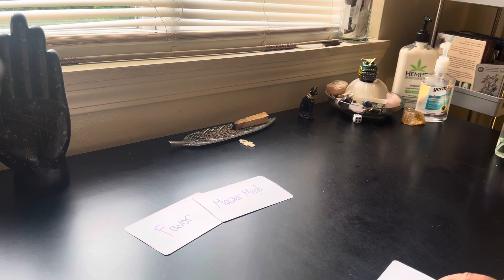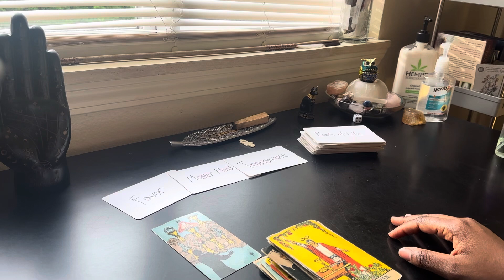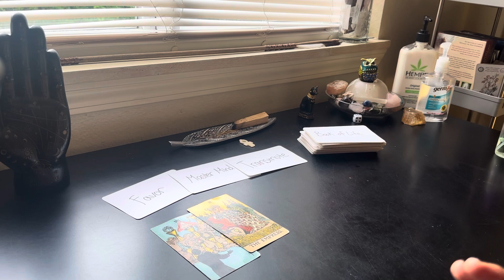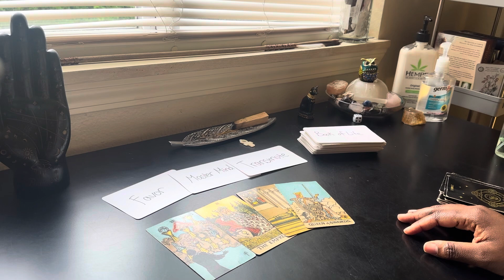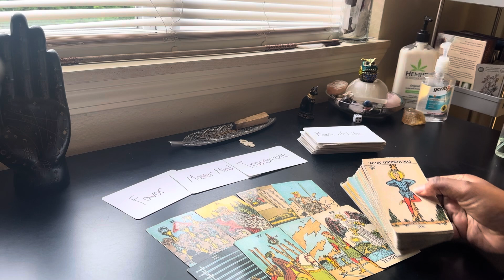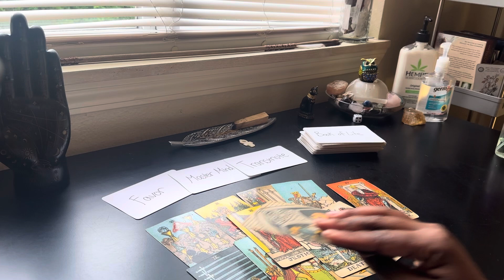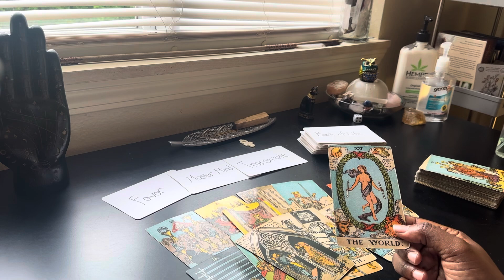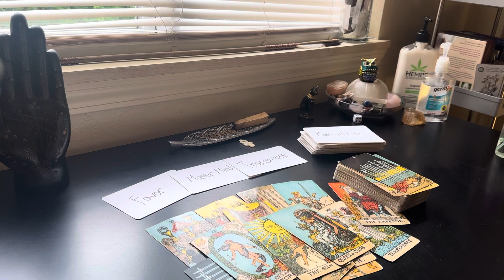WATER SIGNS 🌊~Holy Grail~| master illusionist; someone needs your expertise